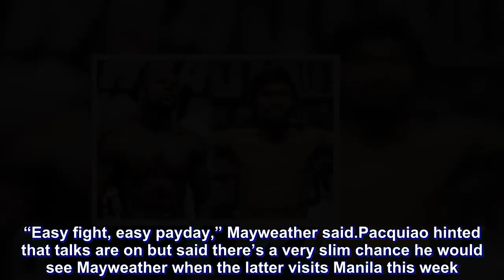Pacquiao to Mayweather: Easy fight, huh?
Manny Pacquiao’s eyes lit up trying to imagine himself inside the ring with Floyd Mayweather Jr. in a rematch that should happen as soon as possible.

“Easy fight, huh?” Pacquiao said at around 1:30 a.m. Tuesday after a long night of chess with friends at his rented mansion in Dasmarinas Village in Makati.

“Tingnan natin kung hindi pa niya ma-occupy lahat ng sulok ng ring (Let’s see if he doesn’t end up occupying all corners of the ring),” he said of Mayweather, the most elusive boxer in history.

Pacquiao also confirmed plans of staging his next fight in the United States, regardless of his tax issues and opponent.

“Kahit hindi si Floyd, sa US and laban (Even if it’s not Floyd, it’s the US). Matagal na ako hindi nakapunta sa US eh (It’s been a while I’ve gone there),” Pacquiao said.

The last time Pacquiao fought in the US was in November 2016, against American Jessie Vargas. He may be looking at Las Vegas as venue.

Pacquiao wants to fight on December 8 but said he could push the date to January 12 or January 19, especially if it’s against Mayweather.

“Kaya naman (It’s possible),” said Pacquiao, who plans to begin light training by the end of the month. He added that there’s no need for a tune-up fight if he’d face Mayweather next.

“Bakit pa? Eh, kakalaban ko lang nung July (What for? I just fought last July),” said Pacquiao, coming off an impressive TKO win over Lucas Matthysse.

Mayweather, he said, won’t need any tune-up fight as well, even if the 41-year-old American hasn’t fought since beating Conor McGregor in August 2017.

“Mayabang ‘yun (He’s a braggart). He said it’s an easy fight,” said Pacquiao, hoping to seal his next fight this week — Mayweather or someone else.

“All the others are available,” said Pacquiao, who moved his family to nearby Dasmarinas Village while their Forbes Park home is under renovation.

Prospects of a rematch of their highly-lucrative 2015 encounter shot up after Mayweather and Pacquiao bumped into each other during a rave party in Tokyo last Saturday.

“Maganda kasi nagkahamunan at nagkaprangkahan (It was nice because we challenged each other and there was taunting),” he said.

Mayweather announced that he’s coming out of retirement to face Pacquiao in December, and vowed to take away the Filipino’s WBA welterweight crown.

“Easy fight, easy payday,” Mayweather said.

Pacquiao hinted that talks are on but said there’s a very slim chance he would see Mayweather when the latter visits Manila this week.

“Nasa GenSan ako (I’ll be in General Santos),” said Pacquiao.

“Kung December, dapat ma-finalize na (If it’s December, we need to finalize it),” he said.

But he prefers Mayweather.